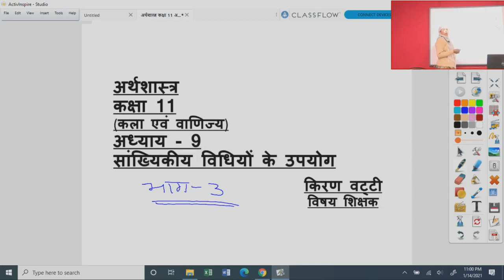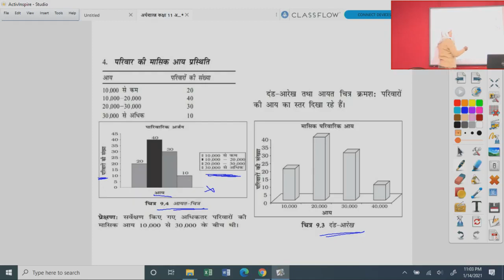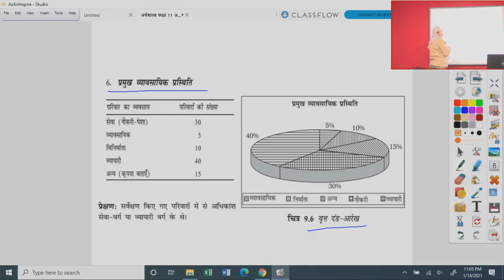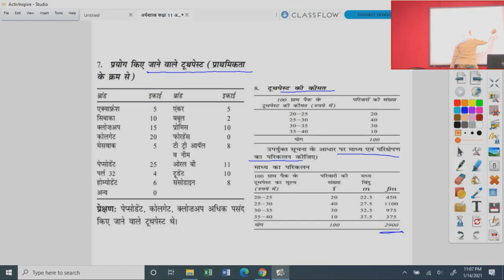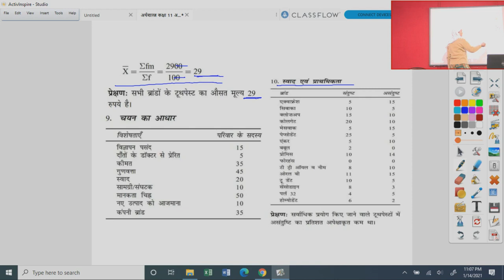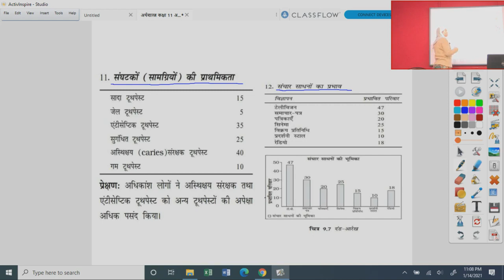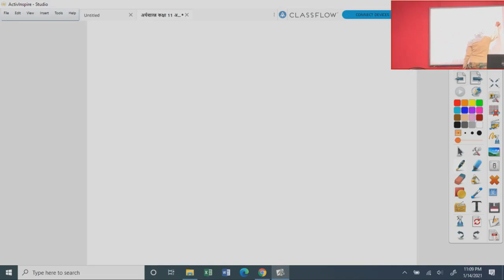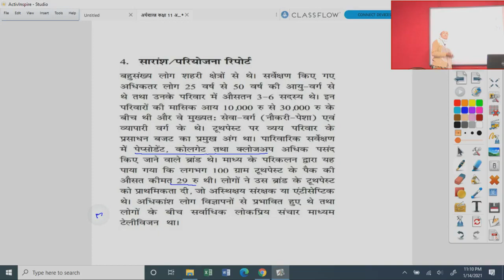कक्षा 11 अर्थशास्त्र सांख्यिकीय विधियों के उपयोग